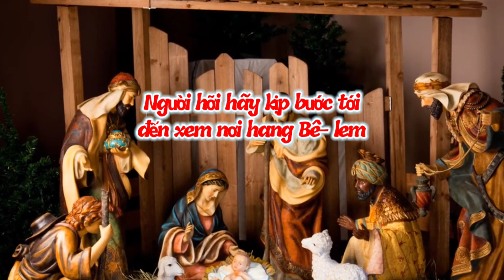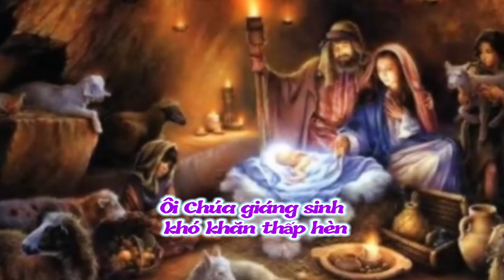(VN) Hang Belem (Hát khen mừng Chúa giáng sinh ra đời... - Hải Linh & Minh Châu)